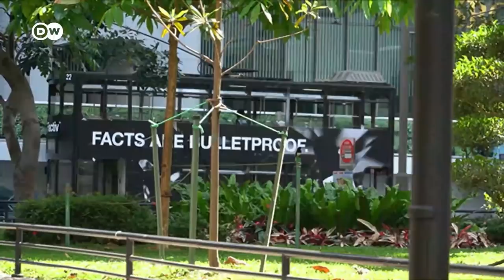Hong Kong court sentences prominent pro-democracy activists | DW News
Ten of Hong Kong's most prominent democracy campaigners have been sentenced for their roles in the 2019 anti-government protests. Media tycoon, Jimmy Lai, will serve a total of 14-months in prison. He's been given TWO sentences for unauthorized assembly during the demonstrations. Meanwhile Martin Lee, who is 82, and known as Hong Kong's 'Father of Democracy', has been handed an 11-month suspended sentence. Almost 1.7-Mmillion people took part in pro-democracy marches in the city in 2019.
A silver medal awarded to Yeung Sum by the government for his political work. It was something this former lawmaker felt proud of. But 12 years later, it seems to represent a Hong Kong that's been lost.
Yeung Sum was one of ten defendants found guilty of organizing or attending marches in 2019 during massive anti-government protests.
Many opposition icons of his generation now sentenced for the first time. This just the first of 6 charges against Yeung Sum. The 73-year-old has taught at the University of Hong Kong for decades while also engaging in politics. In court, he was the only defendant to read out his submission in person. Yeung Sum calls himself a moderate who hoped for democracy under Chinese rule. But that hasn't happened.
Before Hong Kong’s handover from Britain to China, Yeung Sum and fellow activist, Martin Lee set up the Democratic Party. They were among the first lawmakers directly elected to voice dissent in the chamber, and paved the way for Hong Kong’s party politics. But now the national security law and an electoral overhaul are making it difficult for opposition parties to even survive.
The fight of his generation may soon become history. But he doesn’t think their efforts will have been in vain. Yeung Sum believes democratic values are now deeply-rooted in Hong Kong’s culture.